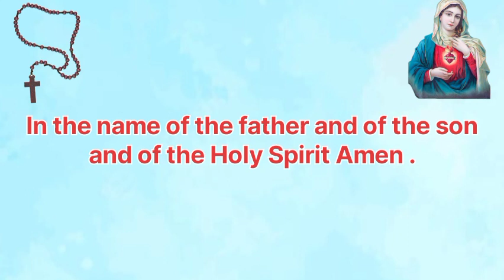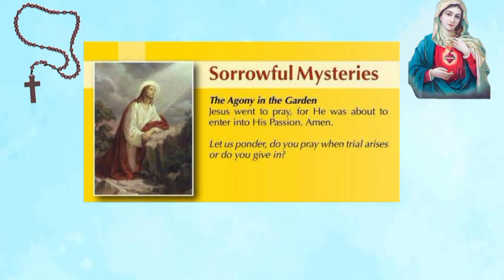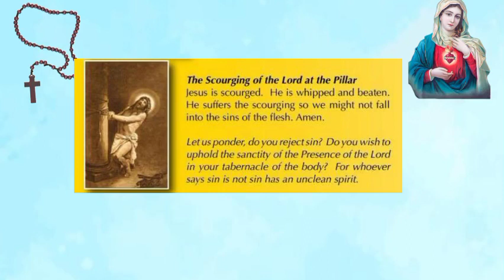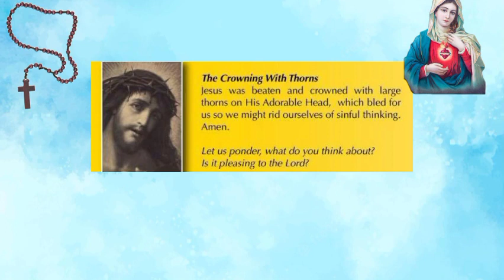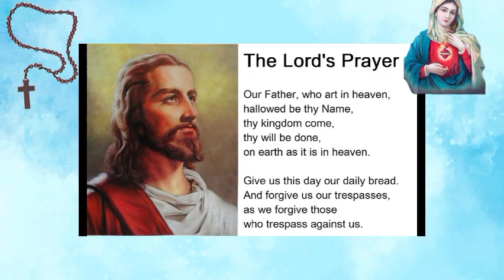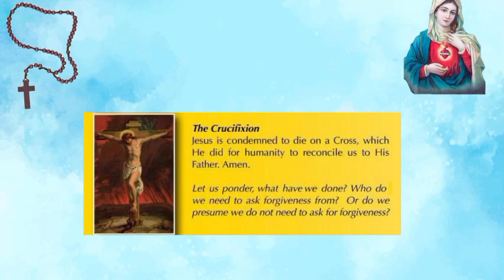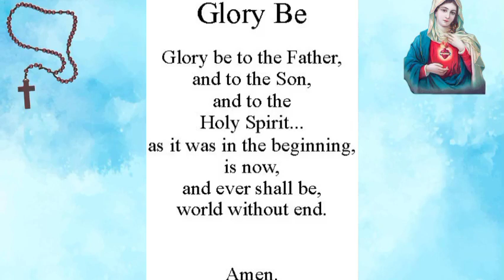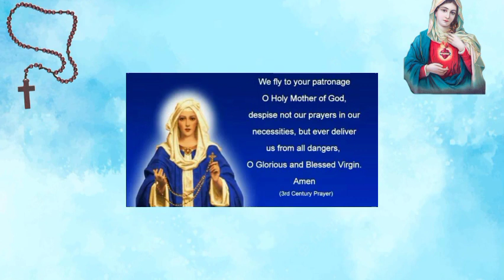PRAY THE ROSARY TODAY: TUESDAY ROSARY MARCH 3 2023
Let's pray the Sorrowful mysteries of the holy rosary today. The Holy Rosary is an important devotion that honors Mother Mary as we ask for her intersection with her son Jesus Christ.